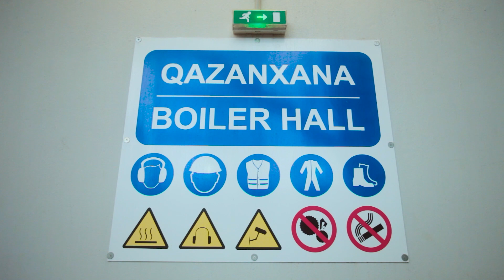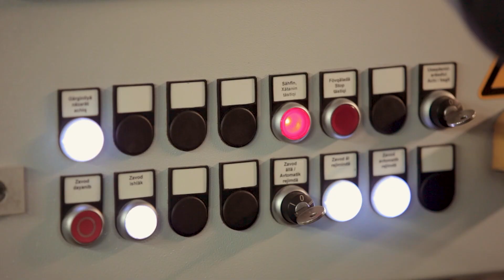Bərk məişət tullantılarının çeşidlənməsi zavodu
Bərk məişət tullantılarının çeşidlənməsi zavodu barədə reportaj